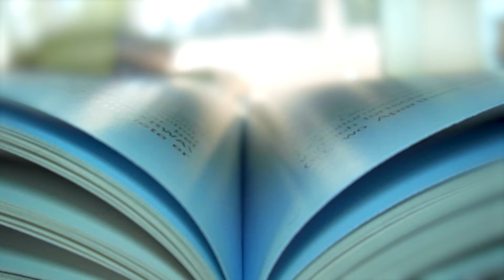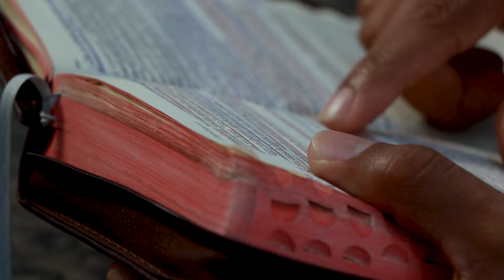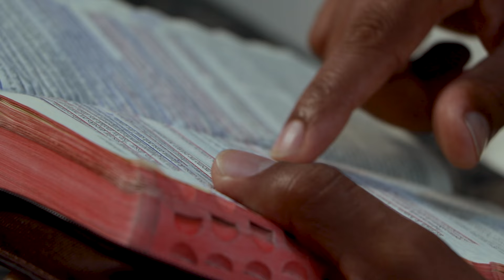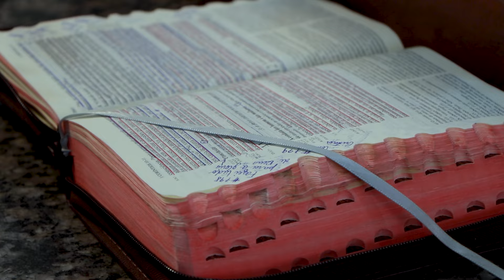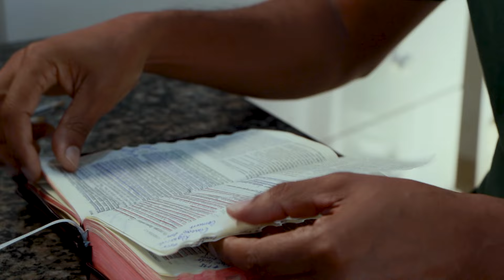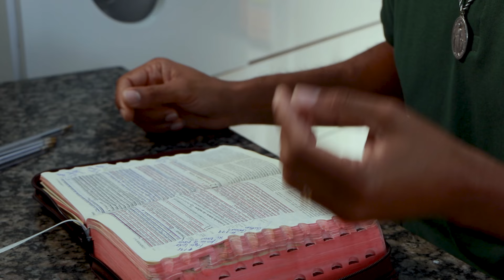#799 COSTUMES CRISTÃOS 1 COR 11, 2-16 | Diário Espiritual Canção Nova | Plano de Leitura | Coríntios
#799 COSTUMES CRISTÃOS 1 COR 11, 2-16. Eu vos louvo, por recordaste de mim em todas as ocasiões e por conservar as tradições que transmiti. Porém, quero que sambas, a origem de Cristo, a cabeça da mulher é o homem e a cabeça de Cristo é Deus.